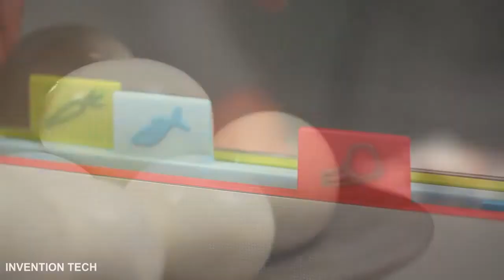15 Amazing New Kitchen Gadgets Available On Amazon India & Online || Tech Sachin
15 Amazing New Kitchen Gadgets Available On Amazon India & Online | Gadgets Under Rs99, Rs299 Rs500,
Product Links-

1 - Multifunction cutting board (Rs 160 )

2 - Stainless Steel Steamer (Rs 448)

3 - Chilla and Dosa Maker (Rs1300)

4 - multifunctional hand slicer (Rs800)

5 - expandable dish rack

6 - turbo chopper (Rs599)

7 - handy lid boil stopper (Rs499)

8 - Presto

9 - chopping board (Rs199)

10 - fold flat grater (Rs350)

11 - storage sets

12 - dry fruit slicer (Rs249)

13 - bottle brush cleaner (Rs99)

14 - Fruit Infuser Water Bottle ( Rs 199 )

15 - fish scraper (Rs 249)

More Kitchen Gadgets

Lakeland Pro - ( Rs 457 )
Vegetable and Fruit Peeler - (Rs 54 )

Silicone Washing Sponge - ( Rs 199 )

butter spreader - ( Rs 499)

pop containers - ( Rs 450)

pizza cutter - ( Rs 99)

1 - cup bottlee cleaning brush
2 - foldable silicon cup
3 - usb juicer blender
4 - mashed potato ricer
5 - citrus spray
6 - silicone scrubbing gloves
7 - garlic peeler
8 - pea sheller handy
9 - Vegetable Fruit Basket
10 - on pot lid holder stuffuneed
11 - musk melon slicer
12 - egg boiler
13 - handy vegetable slicer
14 - handy juicer
15 - onion holder
16 - handy mini chopper
17 - poplite popcorn maker
18 - Roti Maker
More Kitchen Gadgets